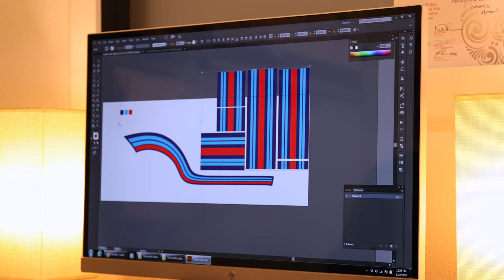Making A Martini | Gorilla Mad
Troy wanted to show that he’s not like other wrap shops, instead of buying the normal martini striped, he hand crafted and produced his one off variant in house and applied the same day.

*ALL FOOTAGE IS COPYRIGHTED UNDER WOYSHNIS MEDIA, LLC*